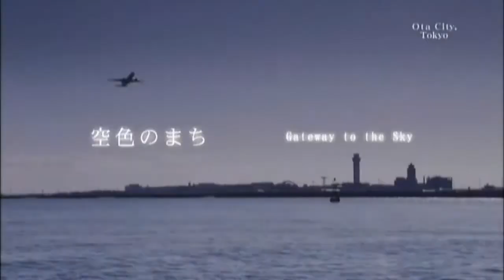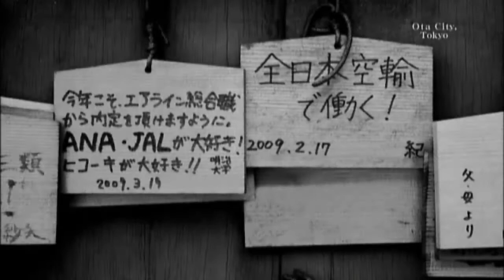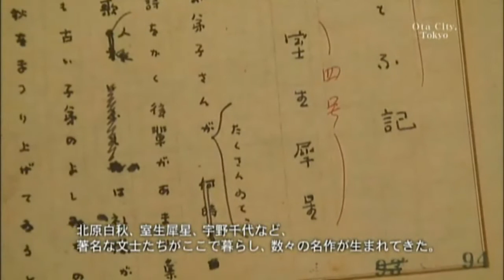大田区映像紀行 そら、まち、ひと（日本語）